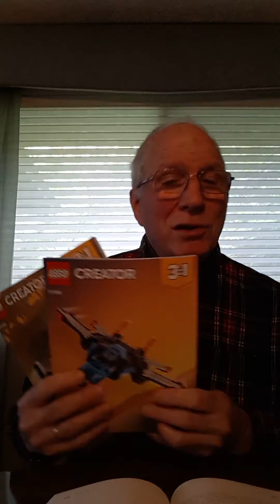TeVo (Tuesday Devotional) April 28th 2020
What type of person do you want to become?  What will hurt you in that path?  What will help you to becoming an amazing adult? Our beloved youth advisor Will shares with us this week!